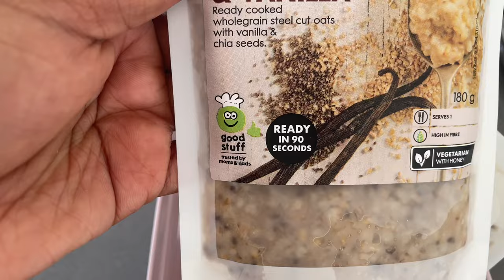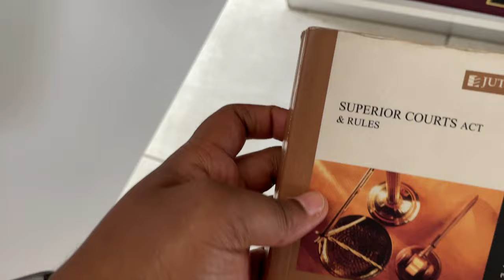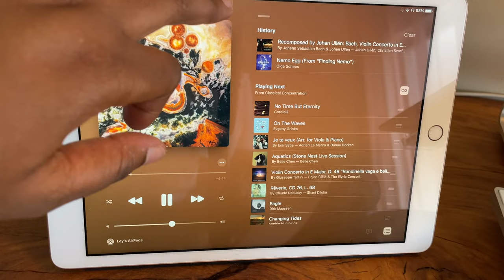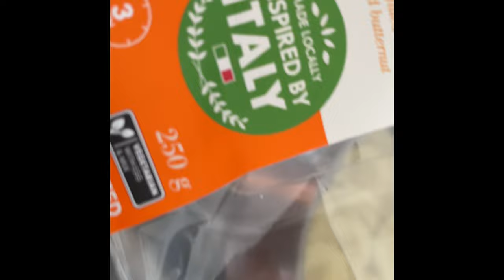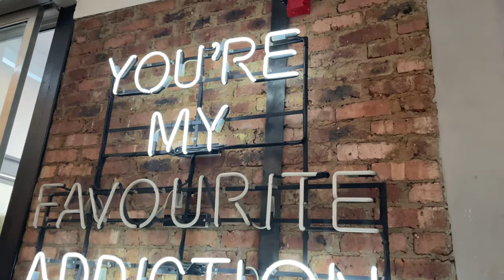vlog 01. A Day In My Life: An Advocate Working From Home | Loyiso Makapela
01. My very first vlog!
Since I work full time as an Advocate/Barrister and am also doing my Doctorate, I get so many questions daily on my Instagram about how I spend my days, especially during this time where, although we are “officially” out of hard lockdown, many of us young professionals are still working from home and many students are having to stay productive from home.

With this WorkFromHome Diary, I hope it shows you that much of it boils down to routine. None of it is based on some sort of superhuman abilities. I also hope this video inspires you to take care of yourself and take some time for yourself during your work day, your productivity levels will thank you.

(I have a full synopsis of how I start my mornings each day on IGTV over on my Instagram: loyiso_makapela)